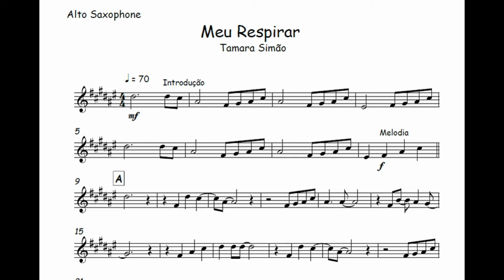Meu Respirar - Tamara Simão🎺Partitura Trompete, Trombone, Violino, Viola, Cello, Trompa🎼